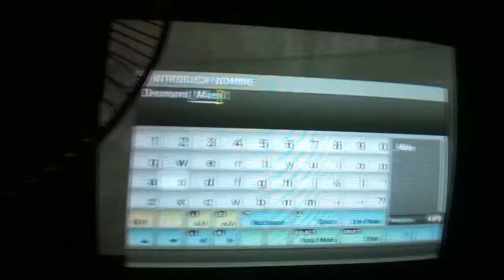Assassins creed II: Parte 1 - inicio de las historia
Se llama desmond miles, y esa es su historia, bueno señores lamento haber estado un tiempo inactivo pues ahora empezamos la secuela de assassins creed, ASSASSINS CREED II ! , en esta historia cambia mucho las cosas, como en mis anteriores videos, aqui solo pondremos LAS ASOMBROSAS MUERTES DE ASSASSINS CREED II, comenten y suscribanse, no olviden el me gusta y pronto tendremos mas videos